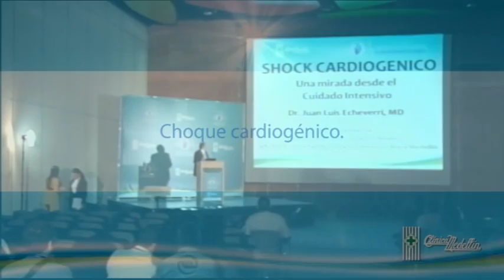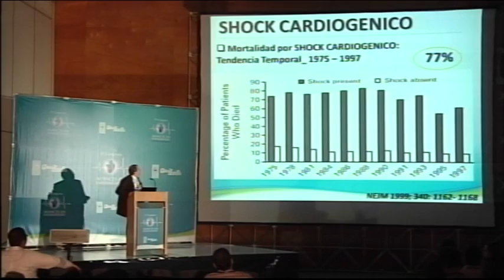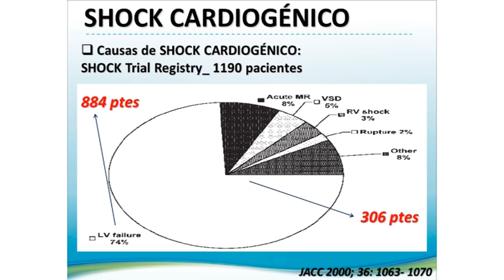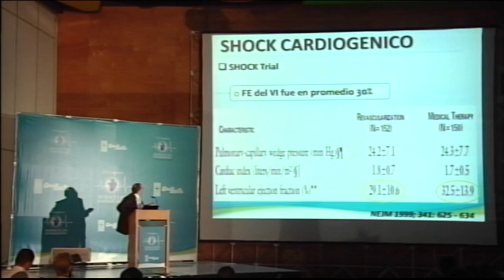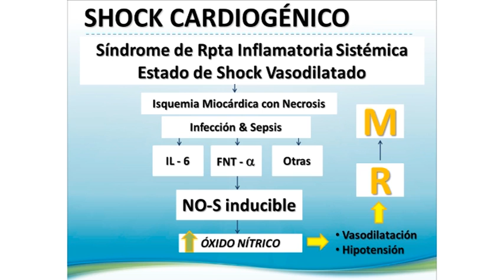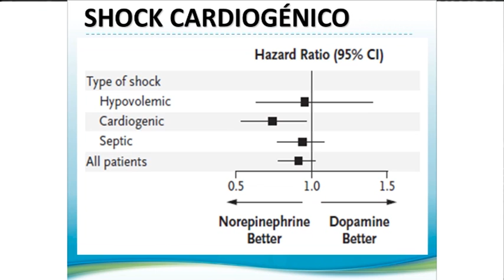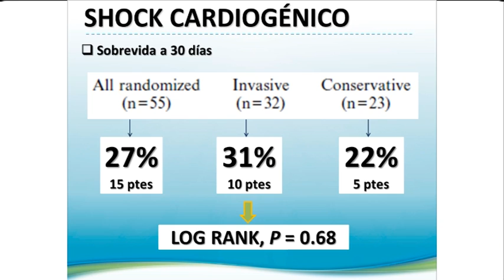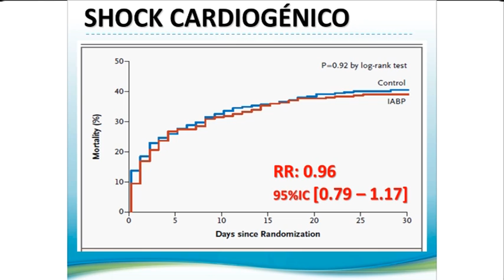Choque cardiogénico - Clínica Medellín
Conferencia dictada por el doctor Juan Luis Echeverri, en el Segundo Congreso Avances en Enfermedades Cardiovasculares, organizado por la Clínica Medellín en noviembre de 2012.